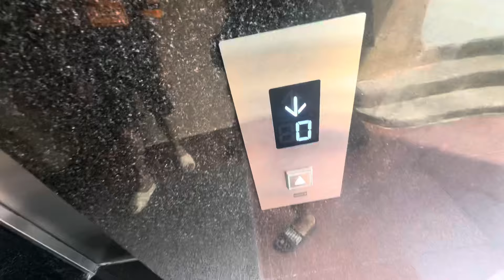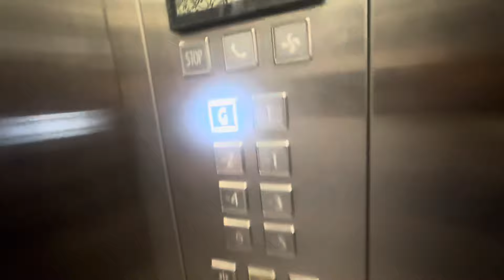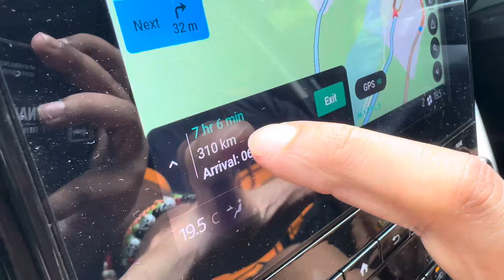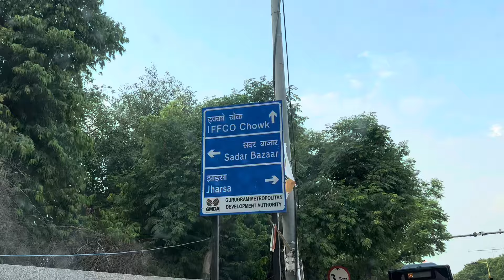Day-9/30 maun vrat challenge